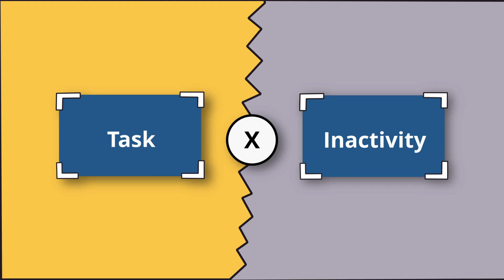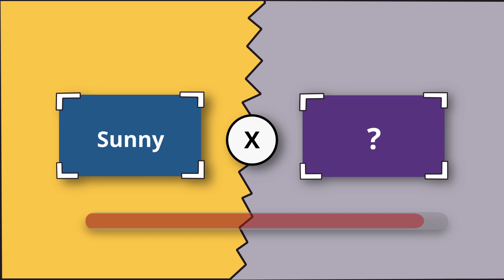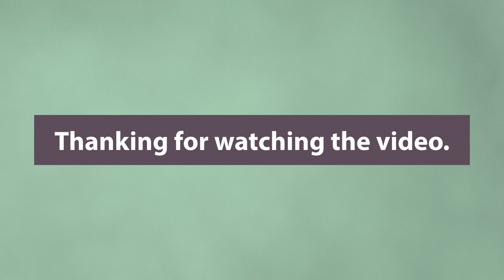Antonyms - English grammar - Knowledge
Predict the opposite words.